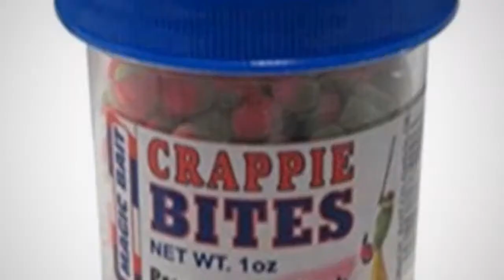Record(PB) Black Crappie in Southern California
Record Slab Crappie for me in California. Caught this black crappie fishing after sundown which beats my old personal best for California by a fraction of an ounce. This slab was 17 7/8" weighing 3.4lbs. Just a short clip of a nice crappie for everyone to enjoy. Tight lines.